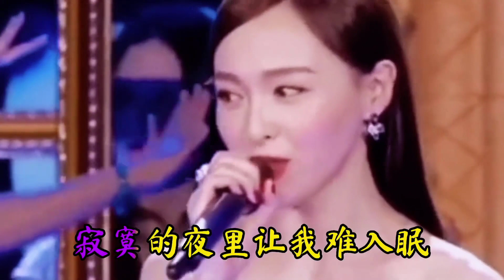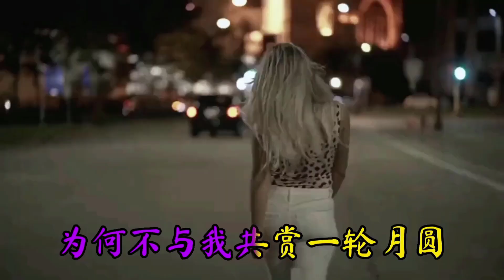情歌对唱配音《相思夜难眠》旋律优美动听 句句深情，太好听了。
＃ 盼盼黑科技